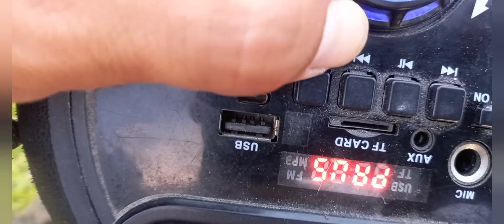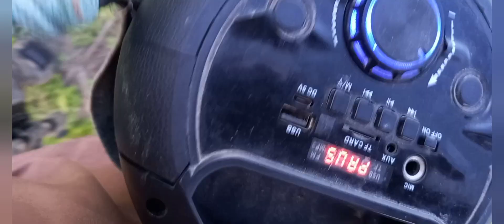Levei o Son de Casa Pro Mato caçada de lambu prea rolinha e codorna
Deus abençoe todos vcs meus pcr 🙌